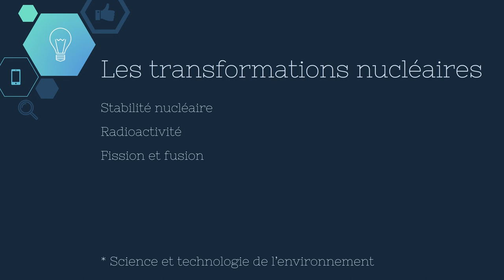UM - Module 5 - Transformations nucléaires